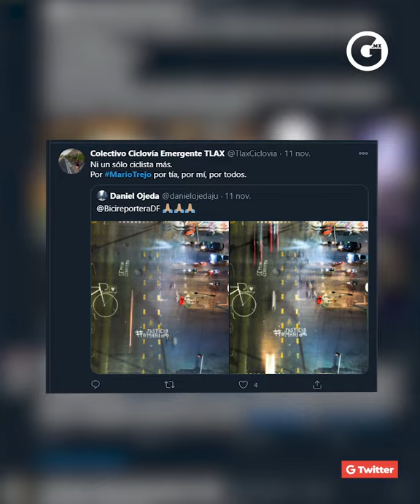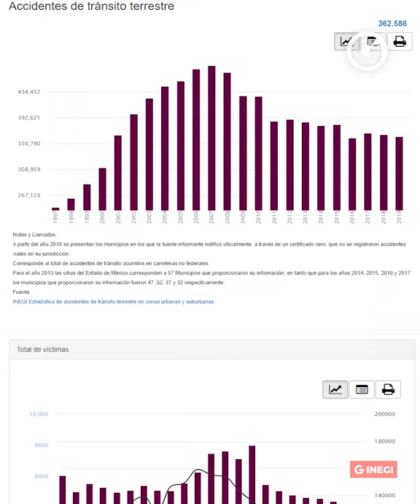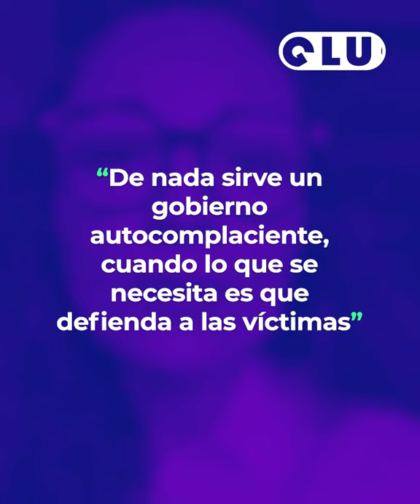LAURA BALLESTEROS | NO ES SOBRE USTEDES, SON LAS VÍCTIMAS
En últimas fechas hemos visto crecer el hartazgo de grupos ciclistas y ciudadanos en contra de la violencia vial en la CDMX.